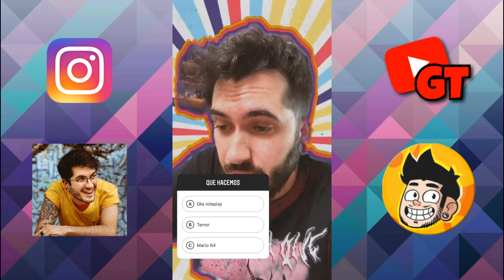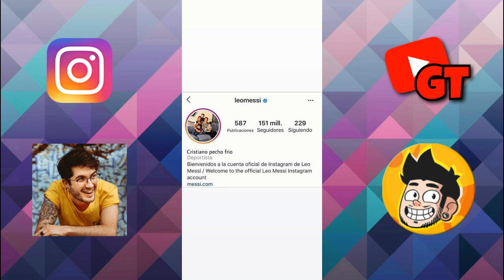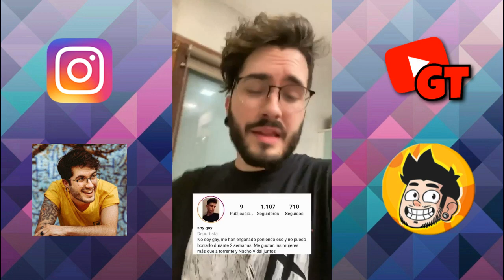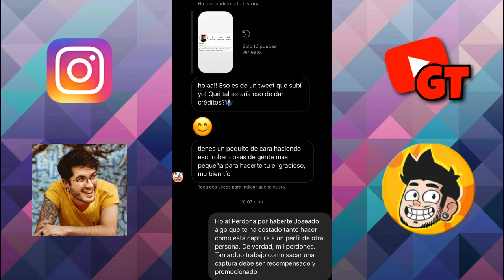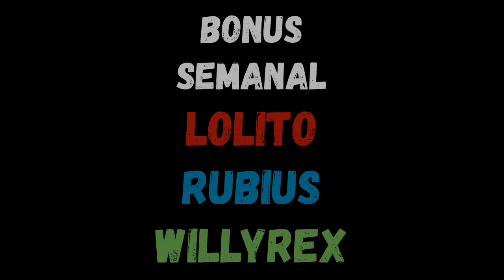Mejores Historias de Instagram de Auronplay / Rubius / Wismichu / 8cho (3ra Semana Mayo 2020)